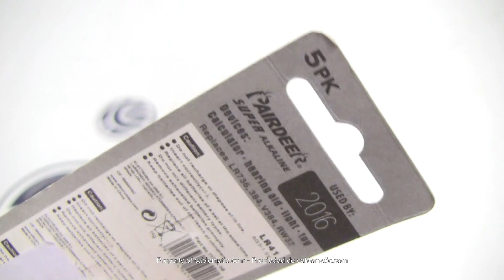Pila de botón LR44 AG13 1.5V paquete de 5 unidades distribuido por CABLEMATIC ®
Pila o batería de botón, modelo LR44 o AG13 de 1.5V. Pilas alcalinas de alta calidad y duración. Se suministra paquete de 5 unidades.